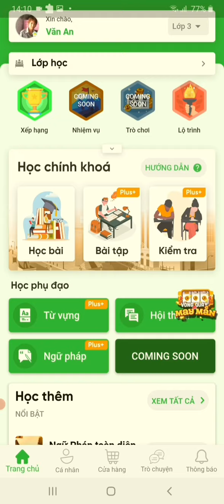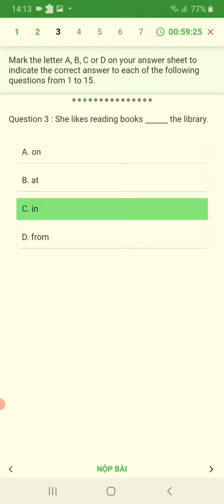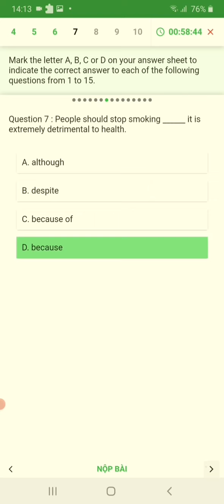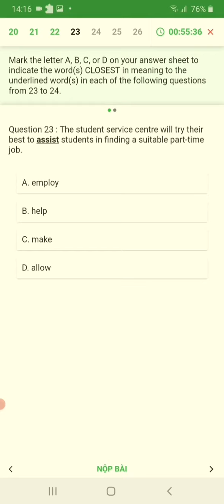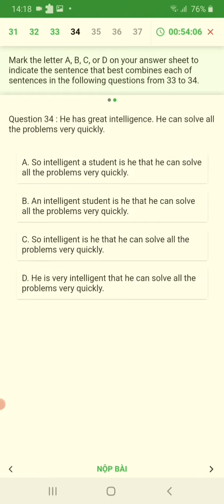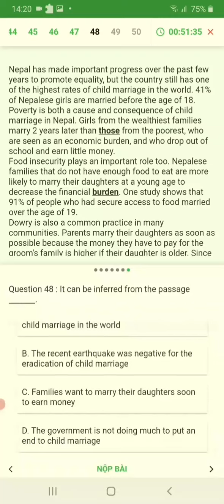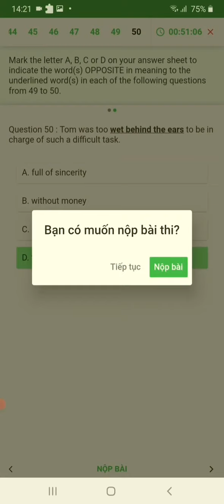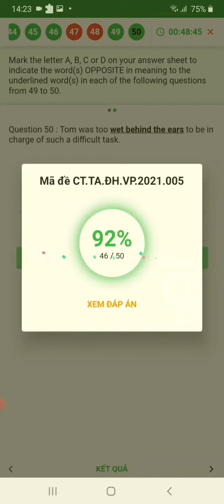Nguồn đề thi khổng lồ trên easy class dành cho học sinh lớp 9 và lớp 12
for you: class 5, 9 and 12